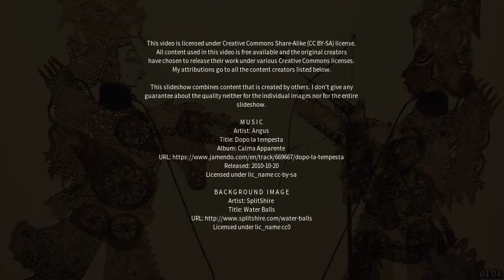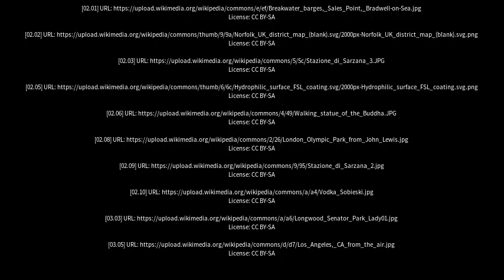Best places to visit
Best places to visit - Lingwood (United Kingdom) Best places to visit - Slideshows from all over the world - City trips, nature pictures, etc.